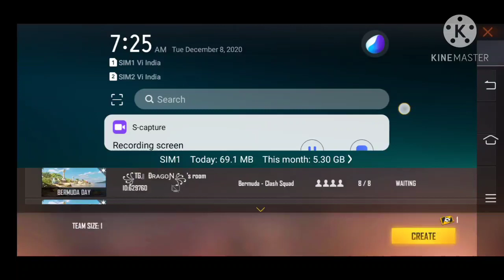op custom room 😂😂 1vs1!!noob vs pro 😭😭 Garena-Free Fire 🔥🔥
📲so currently I am playing garena freefire

⚱️my ingame uid and ign !!
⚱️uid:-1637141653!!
⚱️ign:-mohit࿐
            123